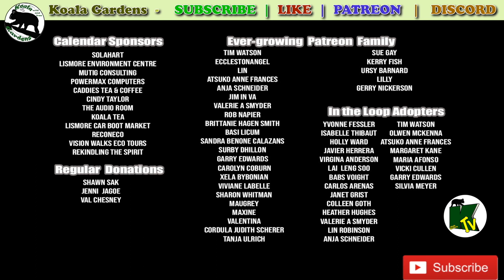Baby koala Hope growing up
Koala Gardens is a private property that is a wildlife sanctuary working hard to regenerate native habitat critical for koalas and many other vulnerable species.

You can adopt wild koalas to help further sanctuary activities.
Koala Gardens also publish a series of children's books in the Adventures of Mist series.

Merchandise of high quality, sustainably created is available at Redbubble

If you leave a donation through PayPal, please choose to SEND, not to REQUEST.  Thank you for your generosity and support in any way.